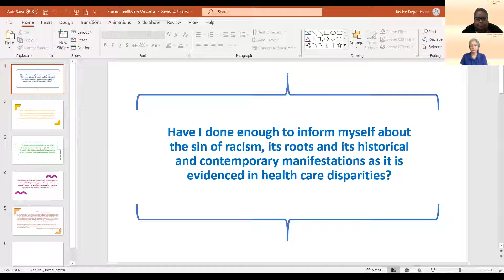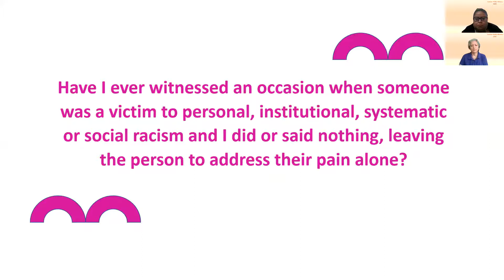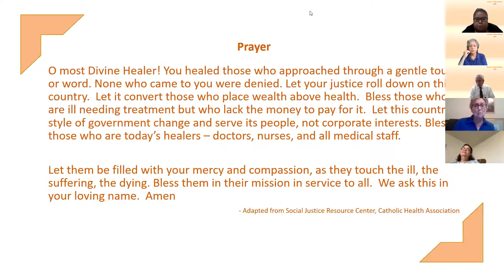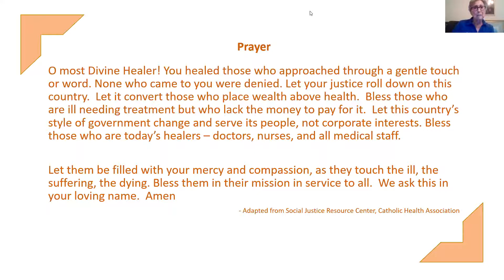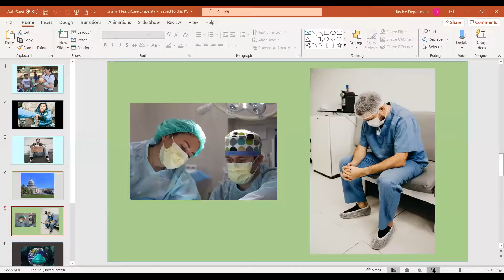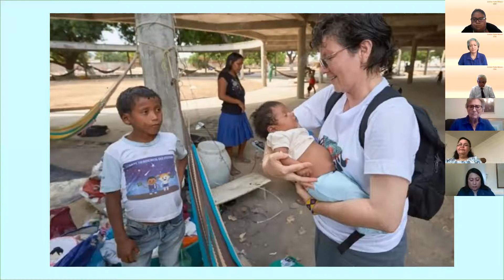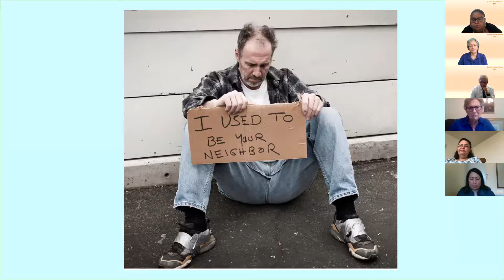Summer Public Witness 2020 August 13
St. Joseph Justice Center presents its Third Annual Summer Public Witness as an online resource.  View the witness recorded live and shared each Thursday, July 2 - September 17, 2020 at 10 am PT.  How does our faith guide us is ending disparities and working towards a unified and just nation?